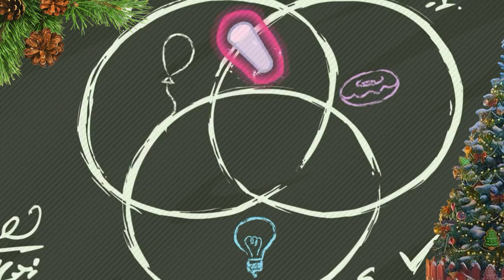Pmv - Santa's Coming For Us